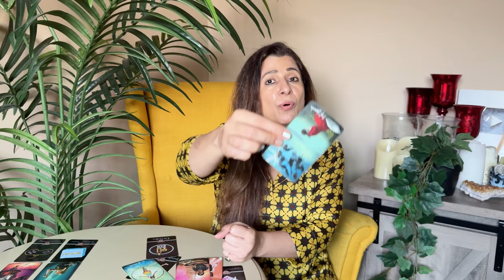💕♎ Libra (Tula) Love Tarot Reading | August 2024 | तुला लव लाइफ़ | Love & Relationship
💕♎ Libra (Tula) Love Tarot Reading | August 2024 | तुला राशि लव लाइफ़ | Love & Relationship